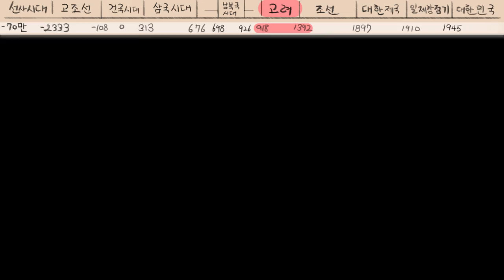[팩 한국사 194회] 저고여 살인사건의 범인은 누구일까? feat 칭기즈칸의 분노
어느 날. 몽골 사신 저고여가 왔다.

"지난번 우리 몽골제국은 고려로 쳐들어온 거란을 물리쳐 준 적이 있습니다."

갑자기 찾아온 몽골 사신에 고종은 어쩔 줄을 몰랐다.

"그..그렇소. 그 부분에 대해 짐은 귀국에 대하여 늘 고맙게 생각하고 있소."

"생각만 그렇게 하시면 안 되지요... 감사하게 생각한다면 고려에서도 뭔가 성의를 보여야 하지 않겠습니까?"

"성의라니...그..그게 무슨 뜻입니까?"

몽골사신은 아예 대놓고 공물 리스트를 적어주며 요구하였다.

"수달피 가죽 1만 령, 가는 명주 3천 필, 가는 모시 2천 필, 면자(綿子) 1만 근, 용단먹(龍團墨) 1천 정(丁),

붓 2백 관(管), 종이 10만 장(張), 자초(紫草) 5근, 홍화(葒花) ․ 남순(藍筍) ․ 주홍(朱紅) 각 50근, 자황(紫黃) ․ 광칠(光漆) ․ 오동나무기름 각 10근을 원합니다!(고려사절요 인용)

"어..어찌 그 많은 것들을 내놓으라 하는 것이오? 그것은 너무 무리한 것이 아니오?"

"형인 우리 몽골제국이 지금 천하를 얻고자 목숨걸고 싸우고 있는데 동생인 고려가 이깟것들을 무리라고 하셨습니까?"

"그..그것이 아니라..."

"그래서 못하겠다 이겁니까?"

"아..아니오.. 짐이 어떻게 해서든 마련해 보겠소!"

간신히 사신의 마음을 달래 돌려보내긴 했지만 고종은 어떻게 그 많은 공물들을 거두어 들일지 앞이 막막하였다.

또 불쌍한 백성들을 쥐어짜야 한다고 생각하니 탄식만 쏟아져 나왔다.

그런데...1225년 1월 몽골사신 저고여가 압록강 근처에서 죽은 채 발견되었다.

고려조정은 발칵 뒤집어졌고 고종은 두려움에 떨며 어쩔줄을 몰랐다.

"모...몽고에서 이일을 알면 가만히 있지 않을텐데 이 일을 어찌하면 좋겠소?"

신료하나가 나서 말했다.